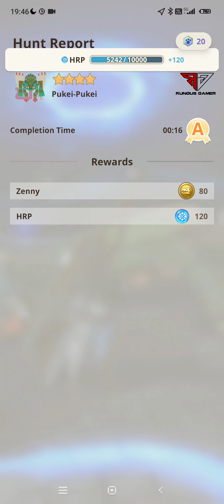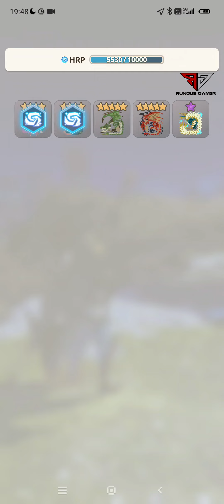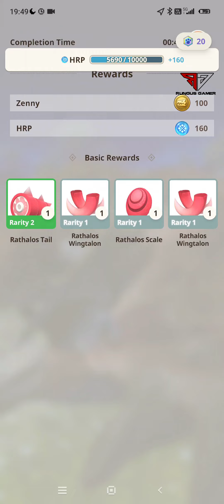Finally a successful Hunt-a-Thon a Zinogre one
Zinogre Hunt-a-Thon full solo hunt using Greatsword

My Refferal Code: MHFKMXYM